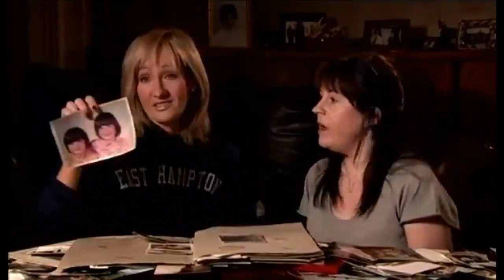Há exatos 20 anos o livro "Harry Potter e a Pedra Filosofal" chegava às livrarias do Reino Unido